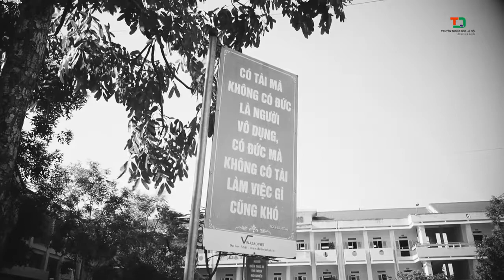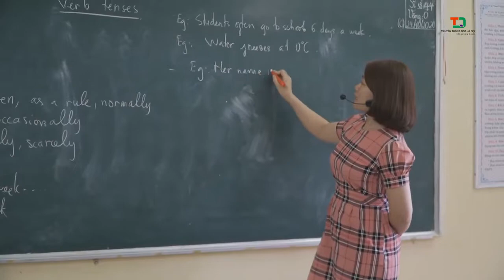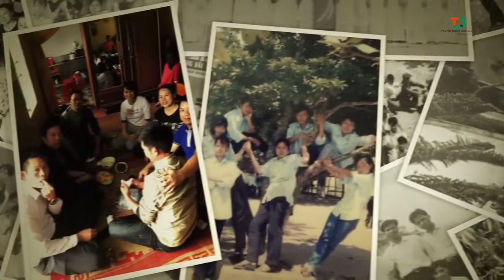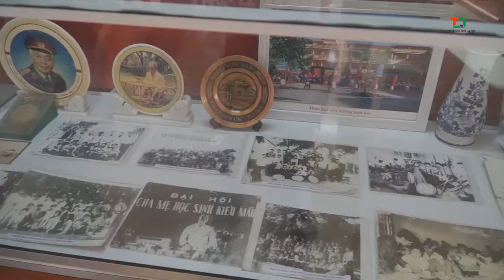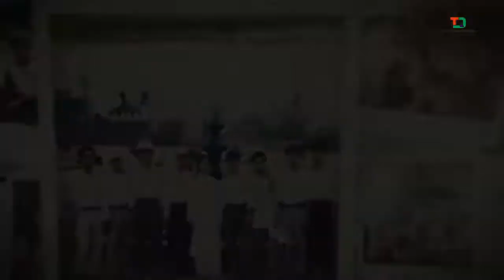Hồi ức khóa 1997-2000 về trường THPT Lý Tự Trọng